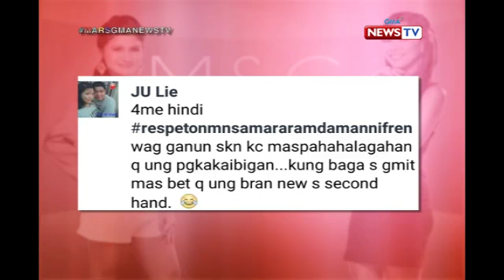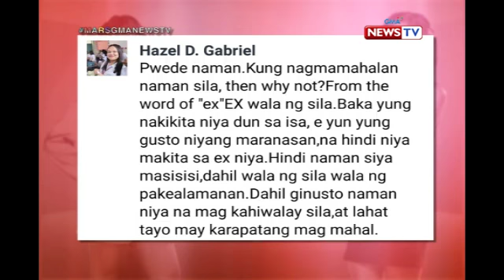Mars Sharing Group: Ex ng kaibigan, hindi nga ba puwedeng maging kasintahan?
Aired (October 30, 2017): Isa raw sa mga unspoken rule ng barkada ay 'wag magiging karelasyon ang naging ex na ng kaibigan. Pag-usapan natin 'yan kasama sina Aira Bermudez, Mr. Ocean Philippines Carlo Pasion, at Mr. International Philippines Renz Lansangan.